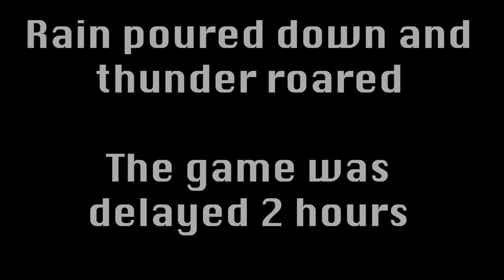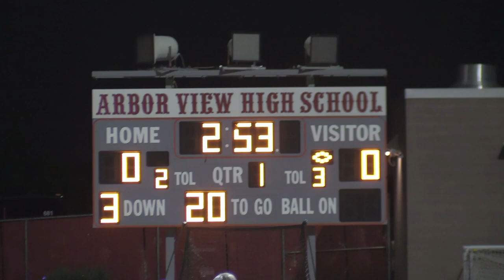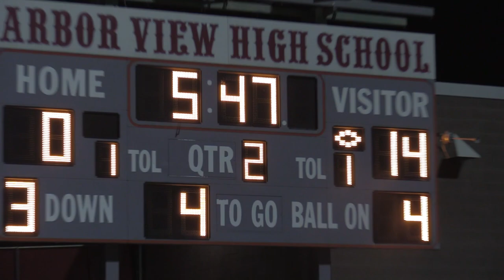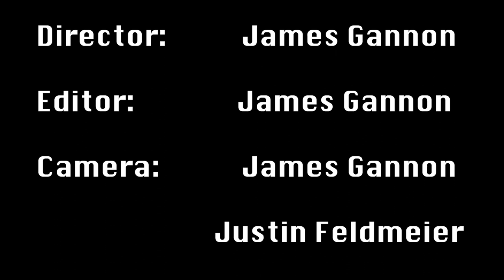Arbor View Hard Knocks Episode 1: By James Gannon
Documentary about arbor view high school football team